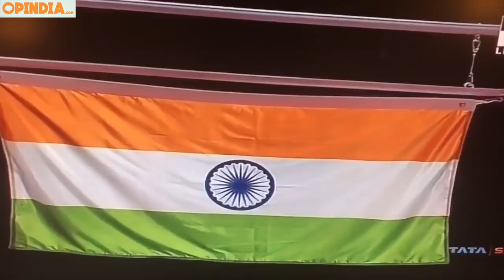Which Side Are You On?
Which side you want to be?

Share it with pride!